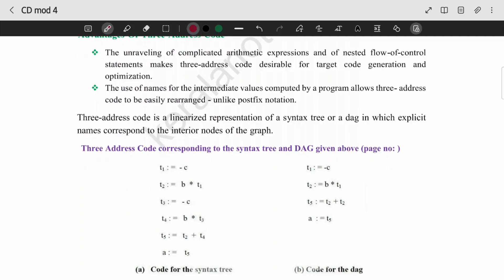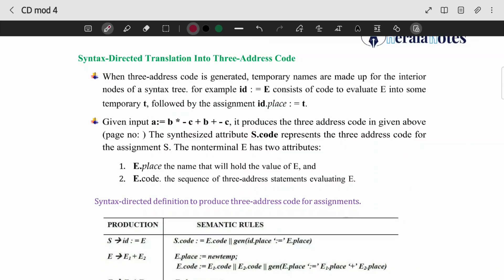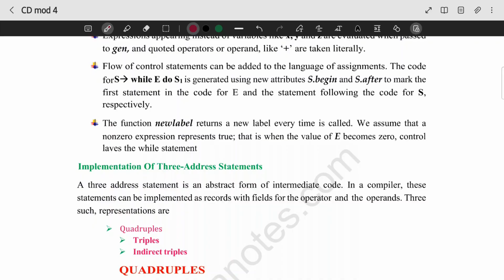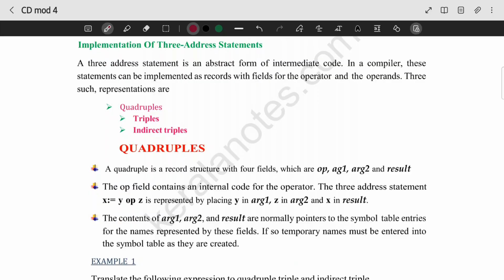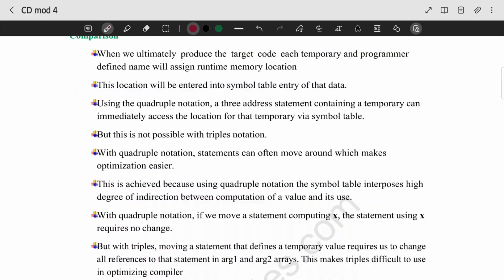Three-Address Code, Quadruples, Triples | CST302 | CD MODULE 4 | KTU | Anna Thomas | SJCET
CD MODULE 4 Lecture Video 6